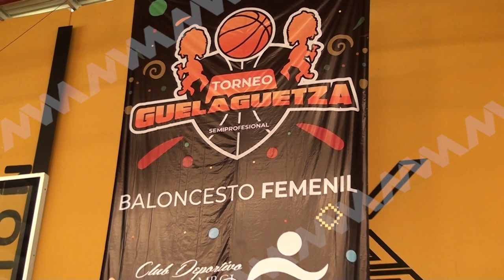INAUGURACIÓN Y CLAUSURA DEL TORNEO GUELAGUETZA 2023 EN OAXACA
El ClubDeportivoMRCI llevó a cabo este fin de semana la inauguración y clausura del “Torneo Guelaguetza2023” de básquetbol femenil semiprofesional, en su segunda edición, mismo que contó con la participación de deportistas de gran nivel.